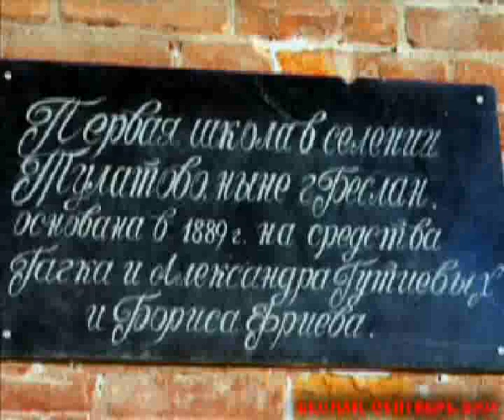Орел Истоки trk-istoki.ru 03.09.2010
Шесть лет трагедии в Беслане...
(подробней на сайте trk-istoki.ru)